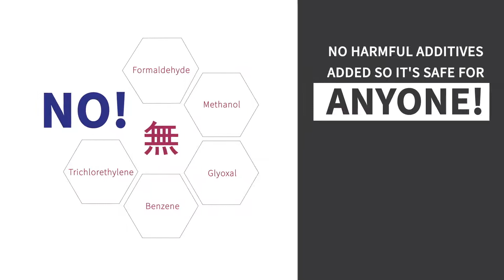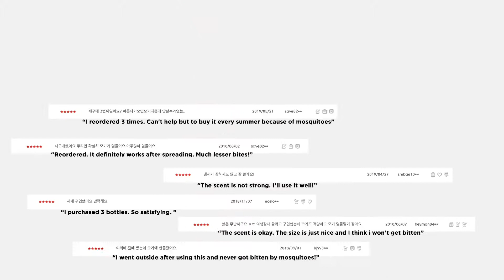Purier Outdoor Guard Pro Mosquito Repellant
It's not only viruses that we should worry about, protect yourself from mozzies, ticks and bugs with Purier Outdoor Guard Pro when venturing out!
Now available at all our stores.